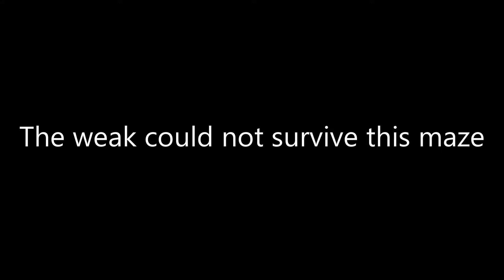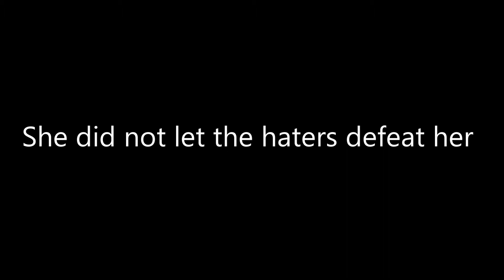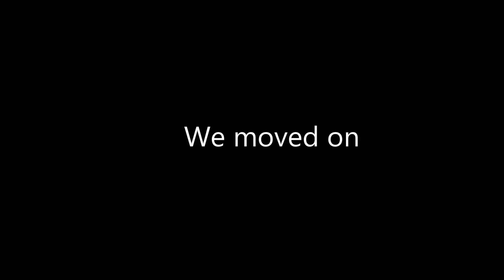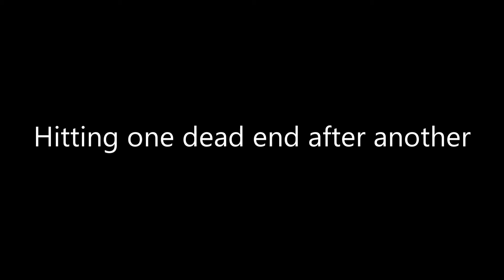VRCHAT (PC) - @MixedMami Maze Champion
​Peace Over Everything